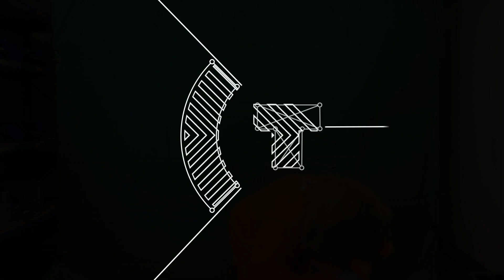CaptureTech's EK 2024 winactie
Denk jij te weten wie de finale gaan bereiken? Laat dan je voetbalkennis spreken en win fantastische prijzen! Zoals een EK88 voetbalshirt, het KNVB wedstrijdshirt of een officiële wedstrijdbal!

En schrijf je vóór 4 juni in, dan maak je daarbovenop ook nog kans op 3 kaarten voor de oefeninterland tussen Nederland en IJsland op 10 juni.

Dus, doe mee! Schrijf je nu op onze website.